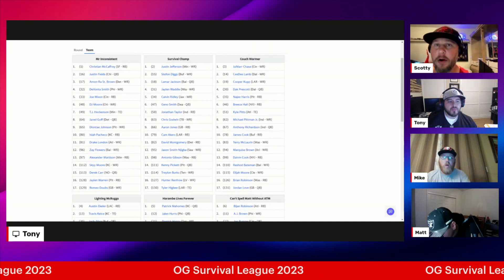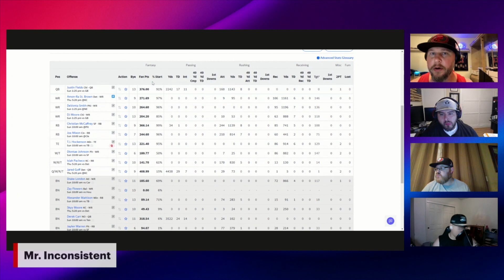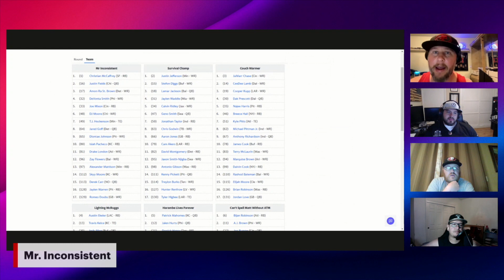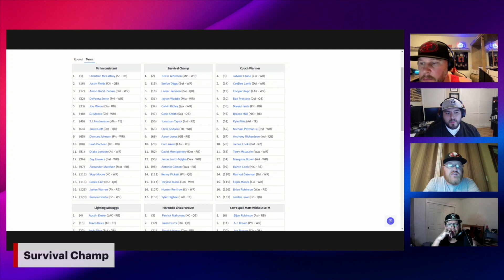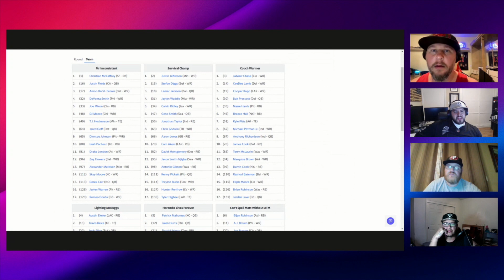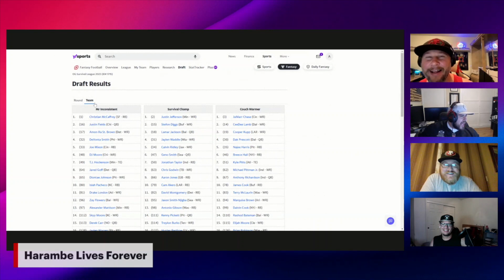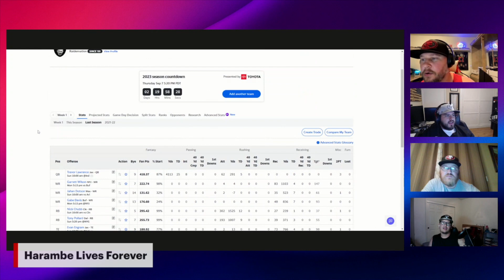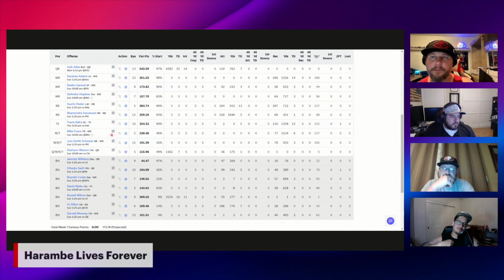Foul Mouth Fantasy Football Debut Podcast Episode 1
Scotty and the guys discuss their first week NFL fantasy football picks!

Also click this linktree to find all podcast platforms we are on!

Follow us at all of our channels as well for card breaks and good times! Thank you all for the support!